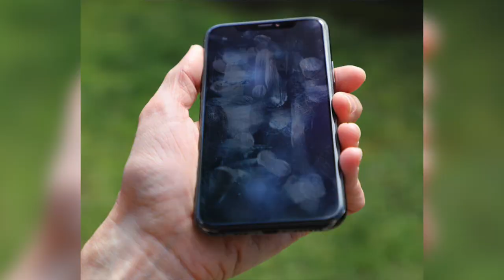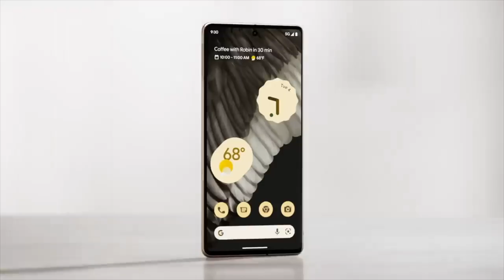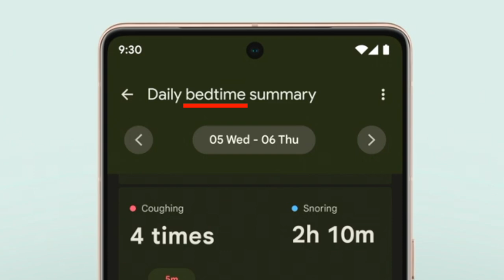Proof Google Pixel 7 Pro is Basically an iPhone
The Google Pixel Pro 7 copies the Apple iPhone 14 Pro exactly!!! Just… back to front.